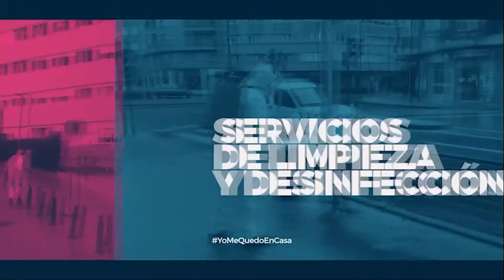Seguimos estando a tu lado - COVID-19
En el Ayuntamiento de Albacete seguimos estando a tu lado.
Gracias.